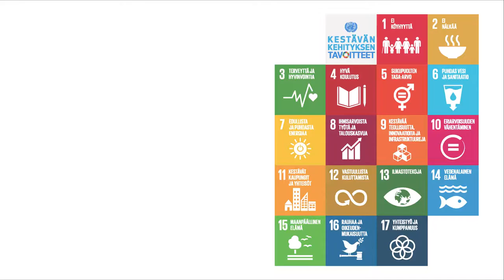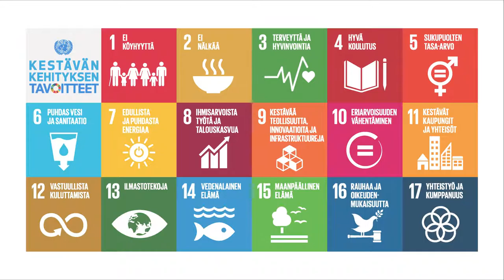Miten kestävän kehityksen tavoitteet muuttavat maailmaa? Lenita Toivakka, ministeri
YK:n jäsenmaat hyväksyivät 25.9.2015 kestävän kehityksen tavoitteet ja toimintaohjelman, jotka ohjaavat kestävän kehityksen edistämistä vuoteen 2030 asti kaikkialla maailmassa – myös Suomessa. Miten kestävän kehityksen tavoitteet muuttavat maailmaa? Haastattelut tehty ennen ja jälkeen YK:n kestävän kehityksen huippukokousta.